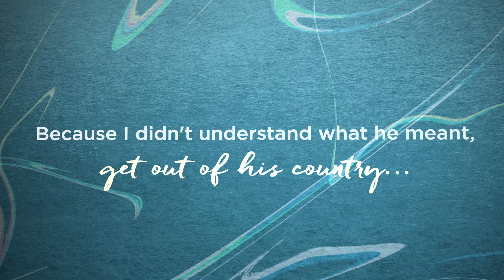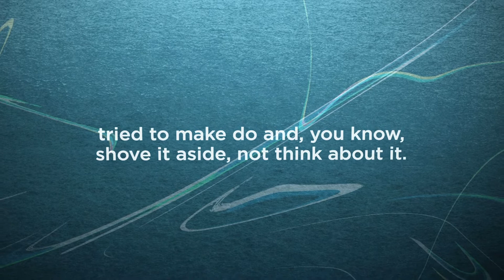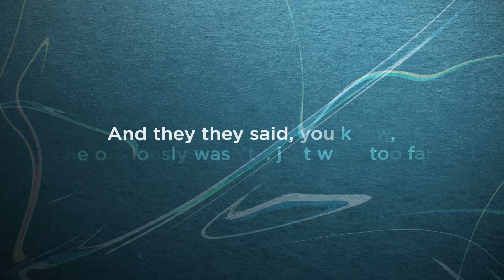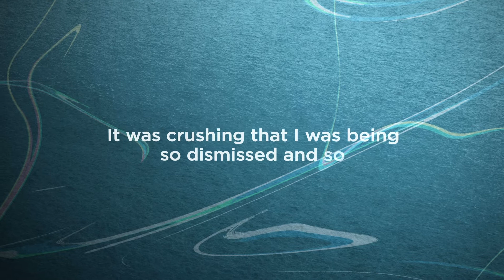David Harewood on Racist Attacks in his life in the UK | Happy Place Podcast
David Harewood discusses how growing up being part of random and unforeseen racist attacks in his life in the UK was and how he had never asked his father about how to deal with racism, or what he should do to combat the feelings it stirred in him.

This conversation took place on a day where David Harewood was feeling pretty exhausted from talking about very personal issues. Rather than holding back in this conversation, David was very honest about how retelling the story of his past impacts him. If you want to listen to it in full, here's the

What you learnt, or maybe you have experience of this too or someone in your life who is struggling. We hope this episode is helpful.

Black History Month is an important awareness opportunity. It is a time to focus on the ongoing fight against racism and to reinforce the importance of Black history being fully present in education.

Celebrating diversity and raising awareness is not A one day or A one-month thing. The focus on Black History should be constantly present - there is still much work to do.

At Happy Place, we want all the guests to have the opportunity to share their stories without prejudice and fear, and we want this series of videos to make sure that their stories are unforgettable and present throughout the year.

CONTENT WARNING: as David recalls racist abuse, this episode contains offensive and distressing language.

David Harewood is a British actor and presenter. Graduated from the Royal Academy of Dramatic Art (RADA) in London, England. He is best known for his roles as CIA Counterterrorism Director David Estes in Homeland, and as J'onn J'onzz / Martian Manhunter and Hank Henshaw / Cyborg Superman in Supergirl.

David's book, 'Maybe I Don't Belong Here', is out now

You can pre-order Fearne’s new book Speak Your Truth

or you can watch it on YouTube

ABOUT HAPPY PLACE

Fearne's HAPPY PLACE is a place to celebrate honesty, authenticity and community. Fearne delves into life, love, loss and everything in-between by chatting to inspiring individuals who have made a change in their own lives or help other people to find different ways of seeing life as she reveals what happiness means to them.

Happy Place is a space that is safe for all where difference is celebrated and the extraordinary is discovered. A place to focus on the positives and to help you find the joy every day - big or small.

ABOUT FEARNE COTTON

Fearne Cotton is an English television and radio presenter, mother, broadcaster, writer and founder of Happy Place, a place where Fearne holds difficult but important conversations to encourage self-care and self-appreciation, creating a positive impact on the world, giving everyone a voice and actively listening.

CONNECT WITH FEARNE COTTON